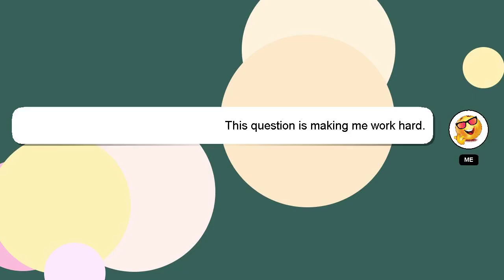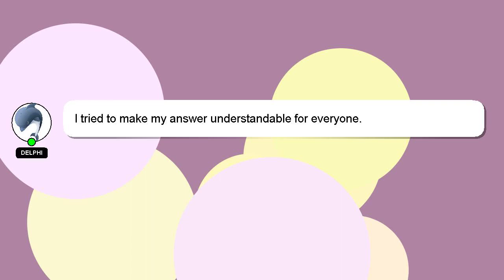Array : C# 2DArray IndexOutOfBound, Why?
IndexOutOfBound, : Array C# Why? 2DArray